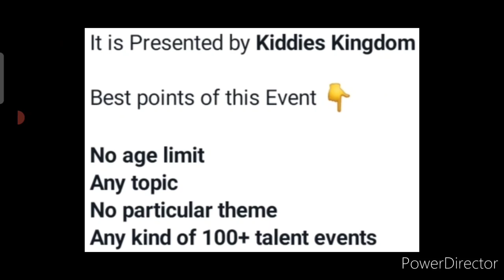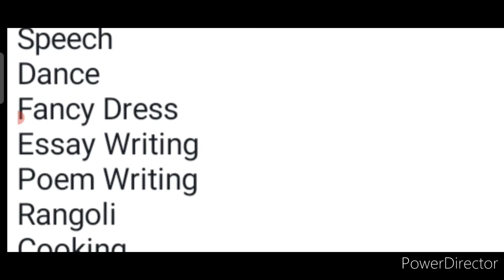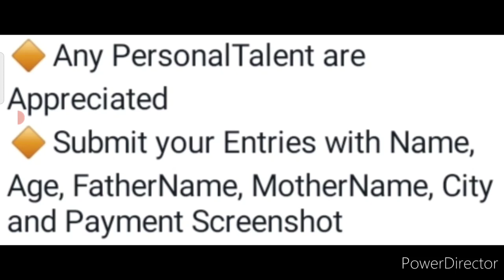Online Competition 2022🥰🔥100+ Talents😍Any Topic😱Any Ages🥇Online Talent Hunt Competition 2022 March🏆🏅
3 Best A4 size Drawing books set in affordable amount